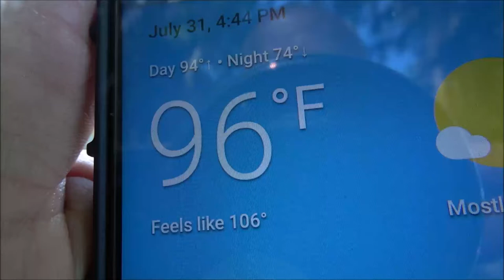Fishing Lake Pan And What Happened To The Blue Scooter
It was a hot one out today. We caught no fish but remember, a bad day of fishing is better than any good day at work.